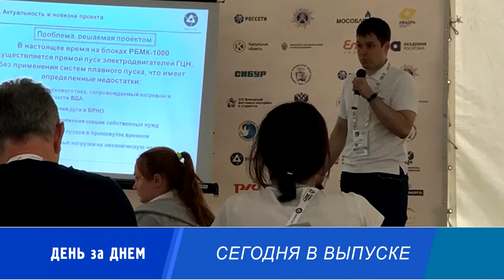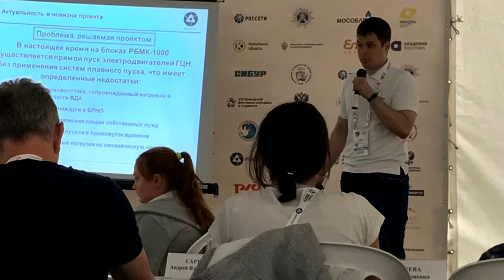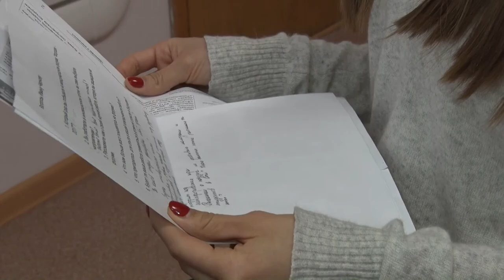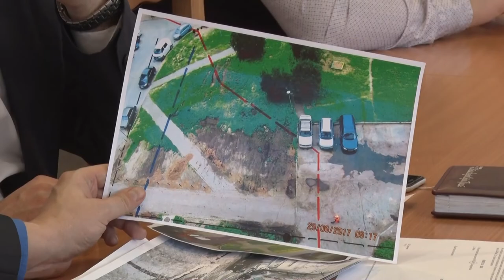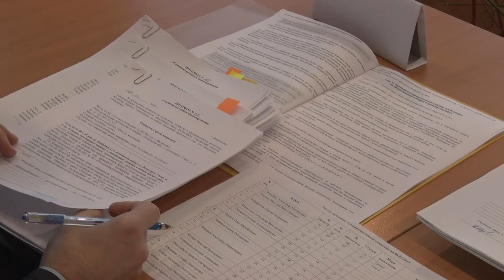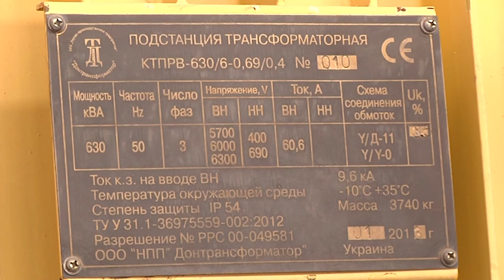Десна-ТВ: День за днём от 08.02.2018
В выпуске:
- день науки в атомграде;
- в администрации рассмотрели инициативы десногорцев;
- очередное заседание административной комиссии;
- голосование по объектам благоустройства;
- освоение нового уранового рудника.